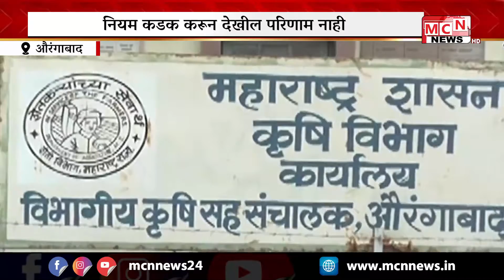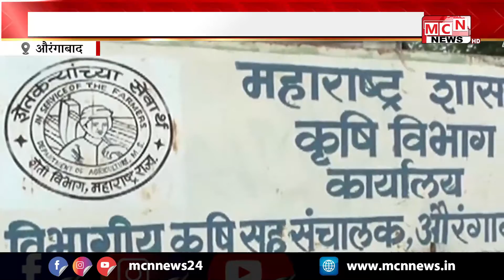जिल्ह्यत तसेच विभागात शेतकऱ्यांनी खरीप पेरणीला सुरवात केली आहेत मात्र कृषी विभागाने कडक नियम करून ह